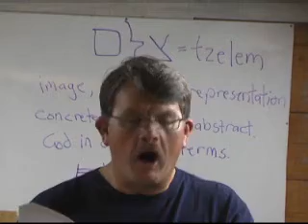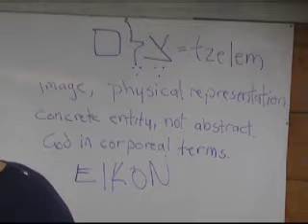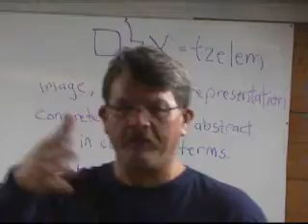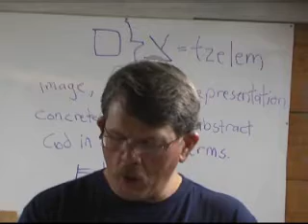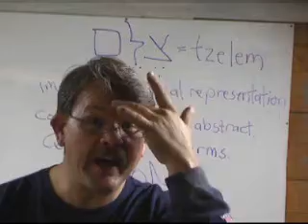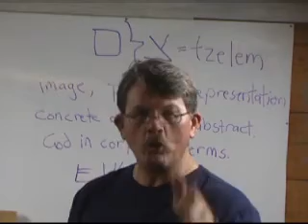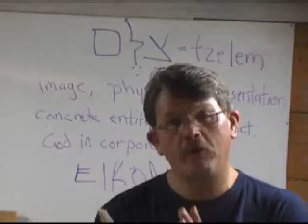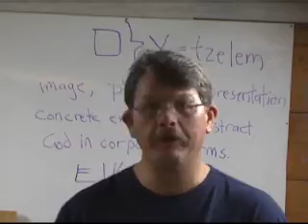Pt 2 Adam & the Council of the Gods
The astonsihing idea that Adam was King and a God!